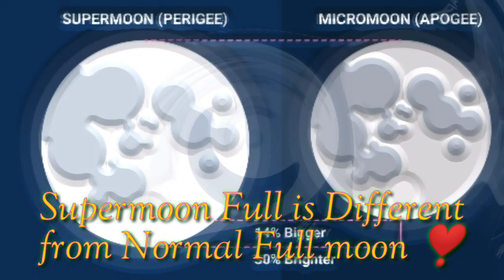Rare Full Pink Supermoon 2023 is Coming in this Week || All Details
Full Supermoon known as Pink Moon is happeining in April.